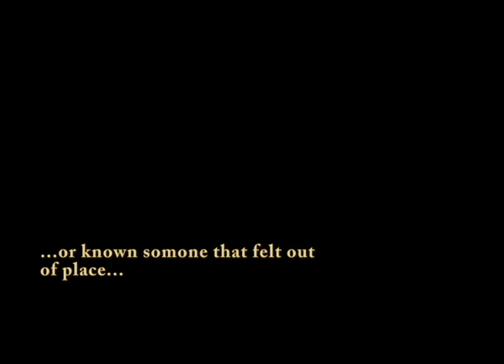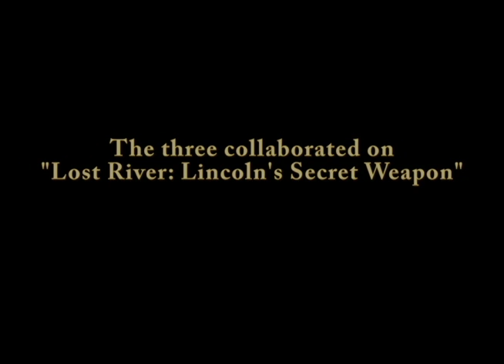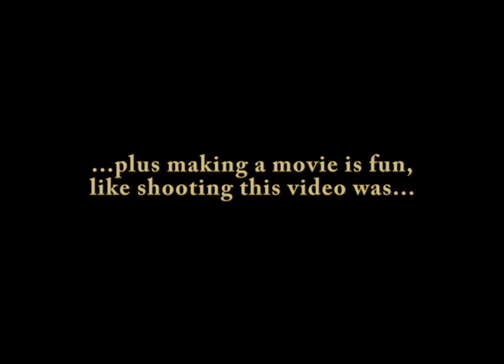Indiegogo long Buckle video web address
Indiegogo video extended version to go with our campaign to raise funds for our feature film "The Buckle". The campaign launches on September 1st.